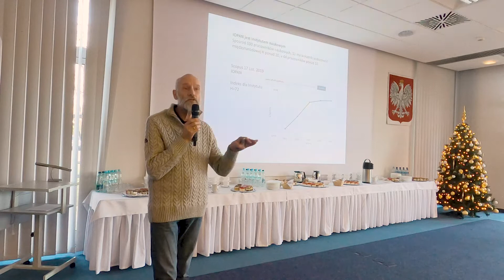Spotkanie Wigilijne IOPAN 2019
Krótkie podsumowanie ze spotkania Wigilijnego w Instytucie Oceanologii PAN w dniu 19 grudnia 2019 roku.